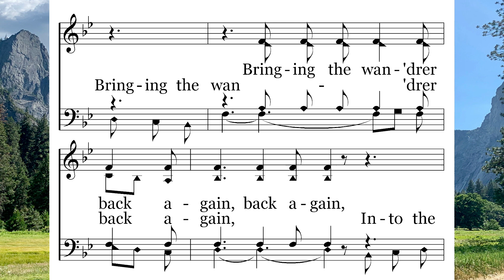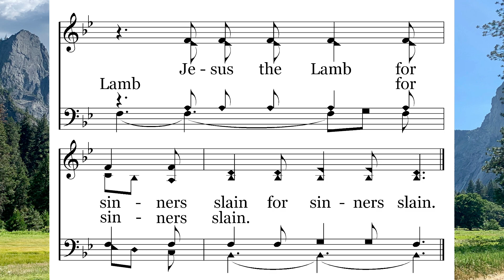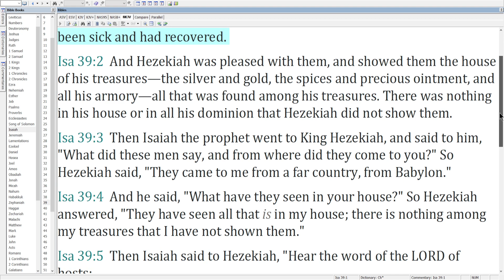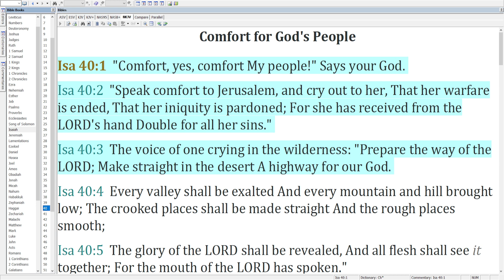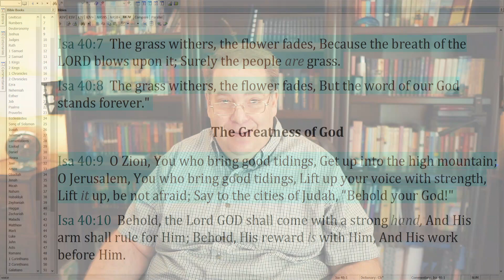06-17 Seeking the Lost – Isaiah’s Call to Comfort the People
Isaiah’s Call to Comfort the People
Seeking the Lost sung by Lee Elkins